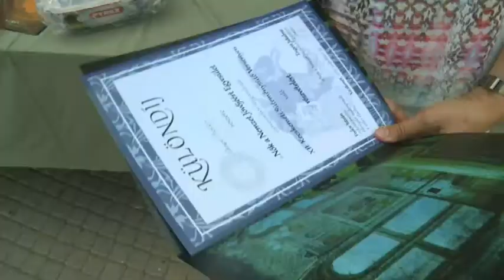XII. Süteménysütő Verseny